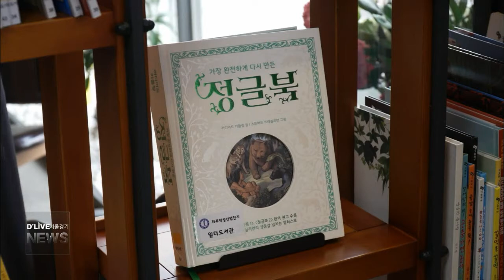적성산업단지에 일터도서관 개관(서울경기케이블TV뉴스)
【 앵커멘트 】
파주시는 산업단지
근로자들을 위한
제2호 일터도서관을 개관했습니다.

【 VCR 】
시는 직장의 독서문화를 활성화하기 위해
지난 6월, 사업비 7천만 원을 지원해
적성산업단지 내 카페 일부 공간을
도서관으로 리모델링했습니다.

적성산업단지에는 현재 52개 기업체와
천 명의 직원이 근무하고 있으며.

현재 2단지 추가사업부지를
개발하고 있습니다.

앞서 시는 지난해 7월
신촌산업단지 내 협동조합 사무실을
도서관으로 리모델링해 개관했습니다.